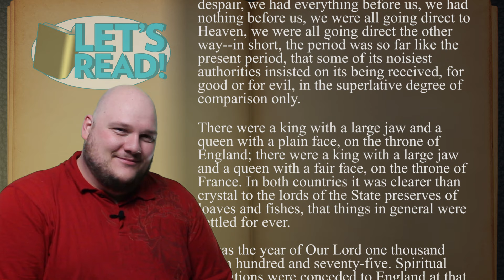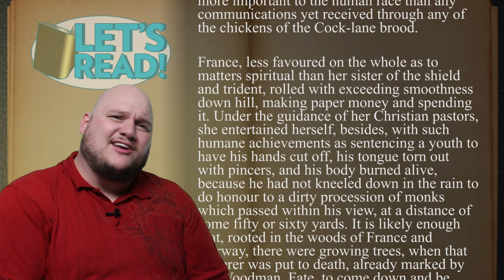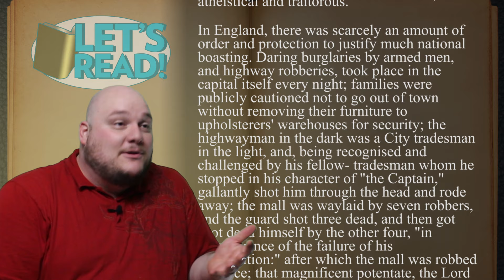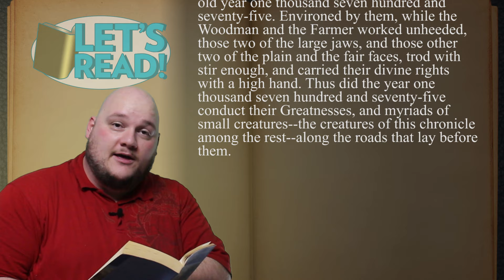Let's Read - A Tale of Two Cities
You've heard of Let's Plays, well Channel Fluxx is bringing you something with a little more sophistication. Trevor Anderson is memorizing as he narrates classic literature for everyone to enjoy. Unless he hits any big words, then it's all downhill...

April Fools!

We hope you enjoyed this gaff- was it a laff? We've got a whole lot of books.